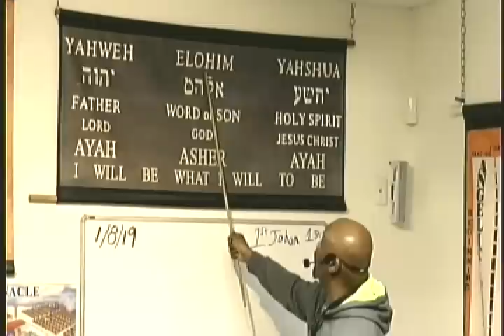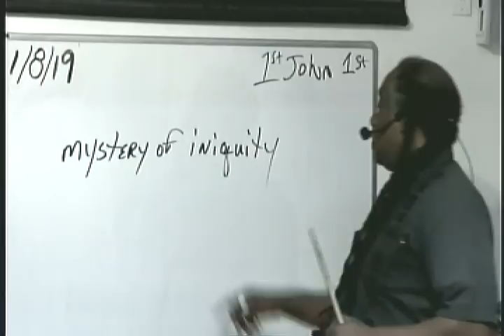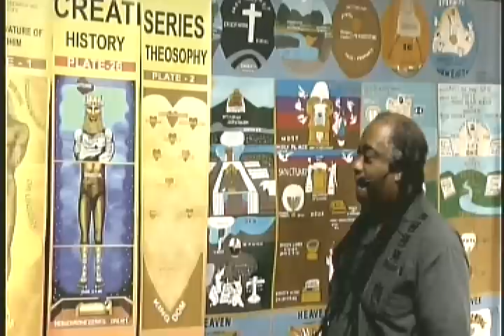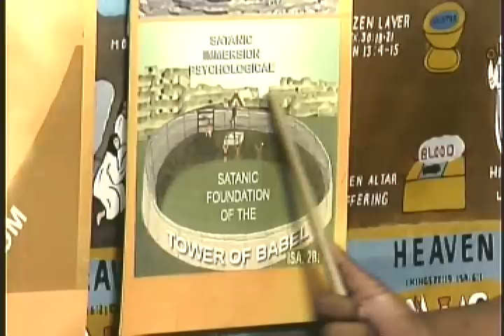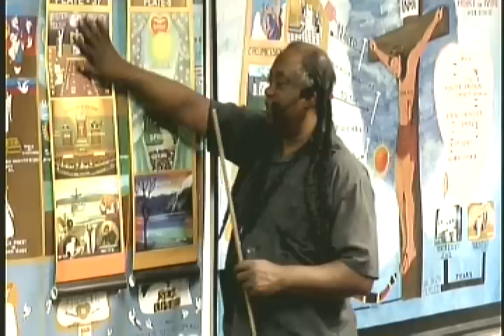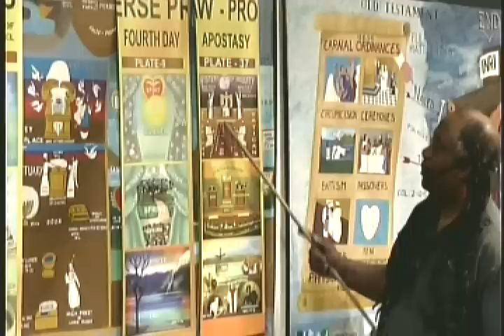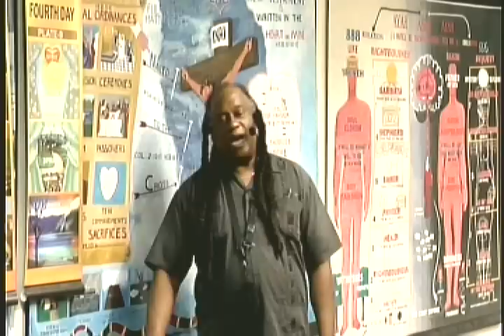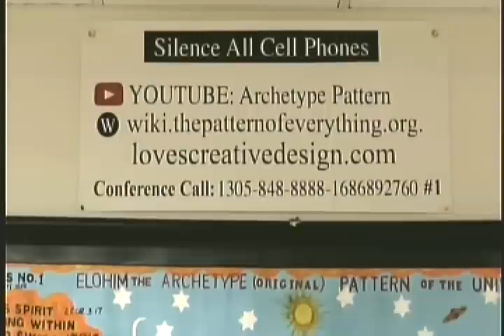Workshop: Mystery Of The So-Called 2 Elohims 1/8/19